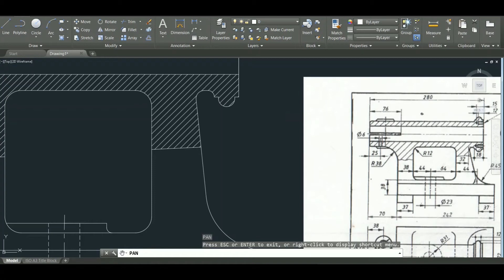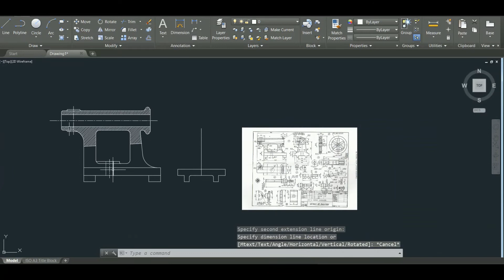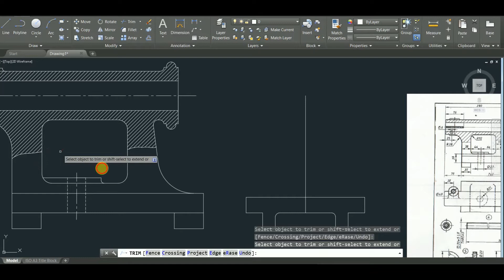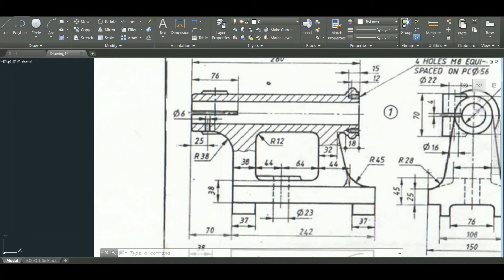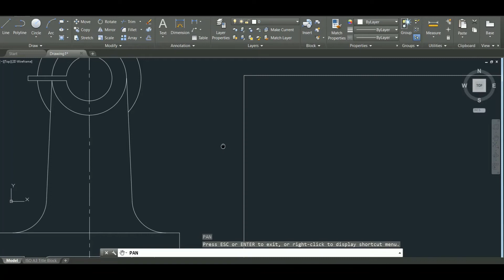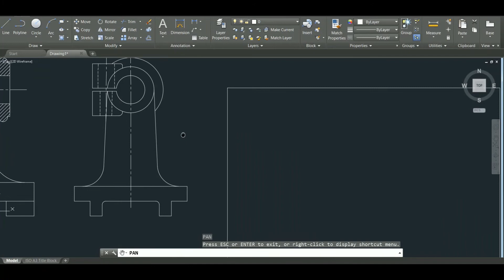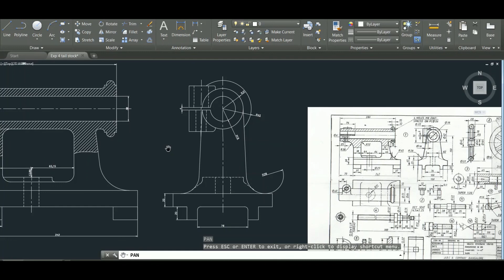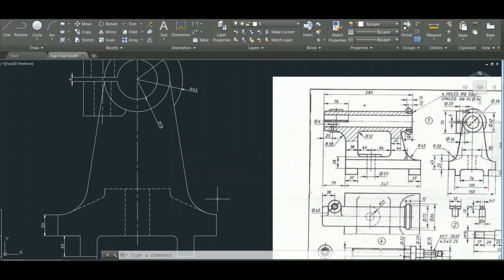35. Tailstock part and assembly (Part 3) - Computer Aided Machine Drawing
Best Inspirational & powerful Education & motivational videos from HAMIT's